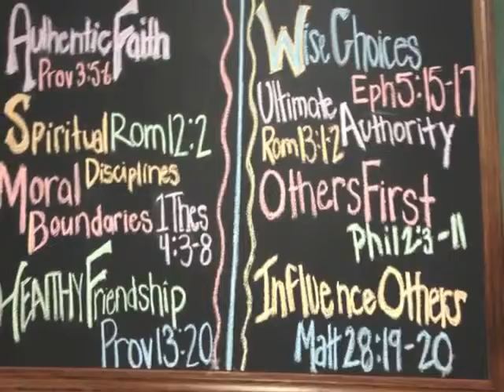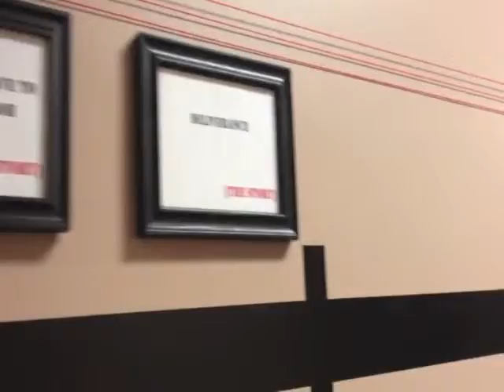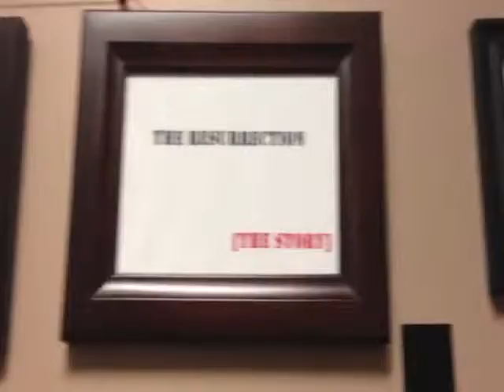culture shift promo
Newsboys: "Something Beautiful"